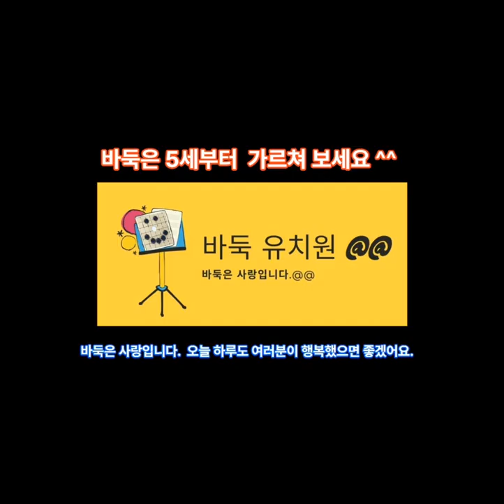바둑기보 무작정 따라하기#11강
안녕하세요 ^^ 바둑을 처음 접하는 분들을 위하여 바둑을 가능한 쉽게 따라 할 수 있도록 바둑 입문 이론 영상을 올려 주고 있어요. 바둑을 빨리 늘고 싶다면
바둑 기보를 무조건 따라 놓아 보세요. 초반 30 수만 따라 놓아도 실력이 늘어요. 처음에는 그냥 외우는 것을 추천 드려요. 한 수 한 수 놓아보며 실전 감각을 익혀 보세요.  이 영상이 바둑을 처음 배우는 분들에게 조금이라도 도움이 되면 좋겠어요. 오늘 하루도 여러분이 행복했으면 좋겠어요.